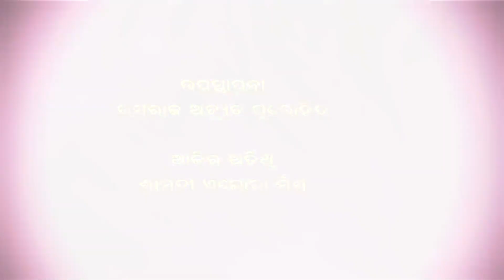SHREE JAGANNATH & RATHAJYATRA II SMT. ELLORA MISHRA ii SHUBHAM CREATION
PROGRAM- AMAR KATHA
PRPDUCTION- SHUBHAM CREATION
HOST- RASRAJ ACHYUT PUROHIT
GUEST- SMT. ELLORA MISHRA
CAMERA- MANOJ HOTA
CONCEPT, DOP- SUSHANTA NANDA
EDIT- SHUBHAM CREATION
WOMENS COLLEGE CHOWK, BALANGIR
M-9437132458